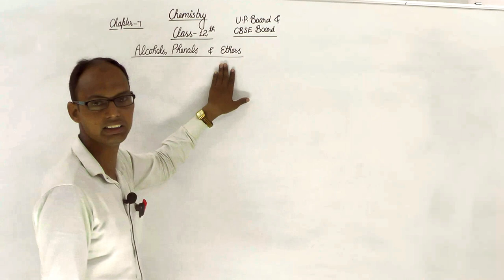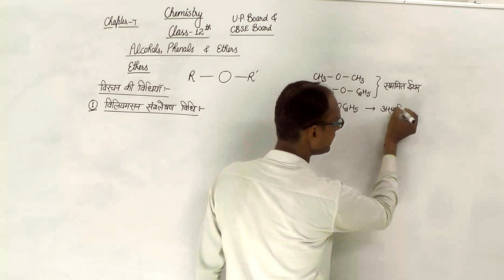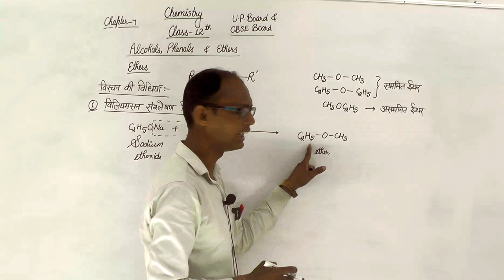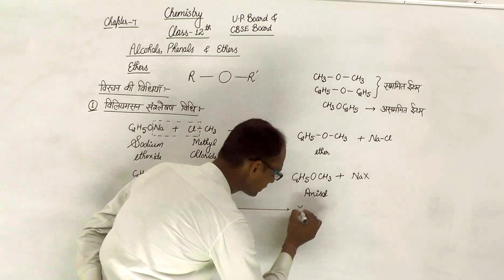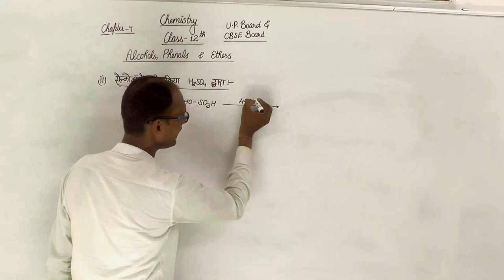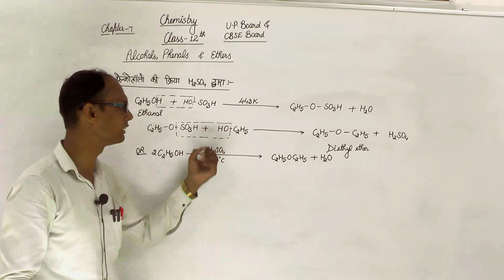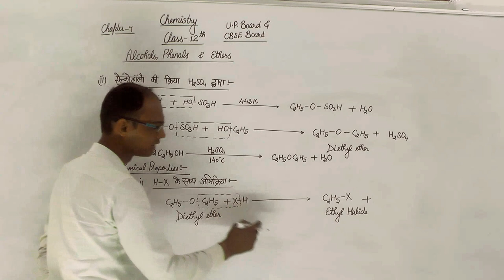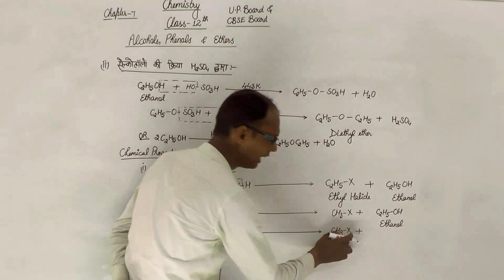एल्कोहाॅल की अभिक्रियाएँ || रसायन विज्ञान (chemistry) || CLASS -12th CBSC Board, UP board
[Alcohols, Phenol and Ethers ]
(एल्कोहाॅल, फिनोल तथा ईथर)
CLASS  12th CBSC Board, UP board
R. P. PUBLIC SCHOOL,
JOGITHER